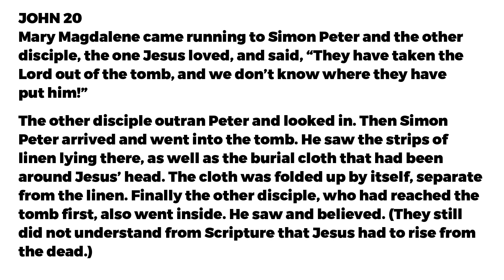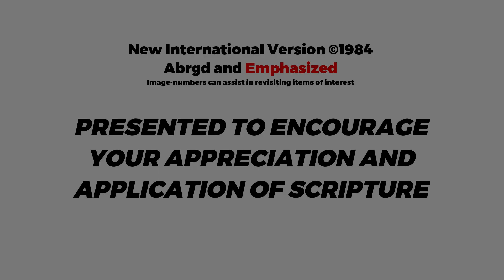JOHN AND PETER AT THE EMPTY TOMB--John 20, Episode P24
It's Sunday morning, and Mary Magdalene has returned from Jesus' tomb with electrifying news: He's alive! John and Peter race to see for themselves.

NEXT EPISODE: "Noli Me Tangere" (Do Not Hold on to Me")

Special thanks to Rick for permitting his works to appear on this channel.